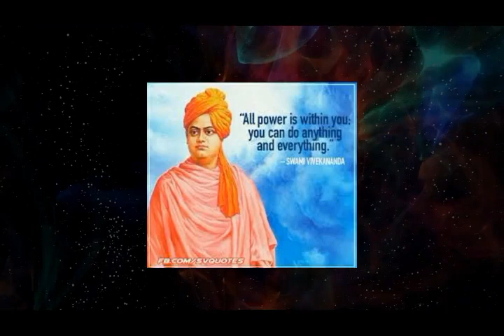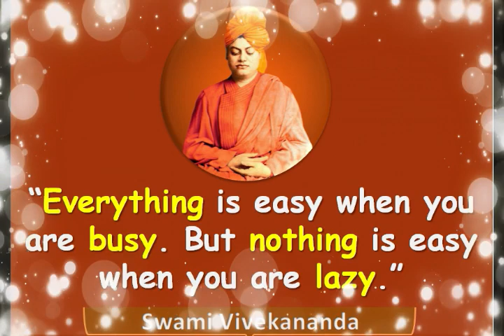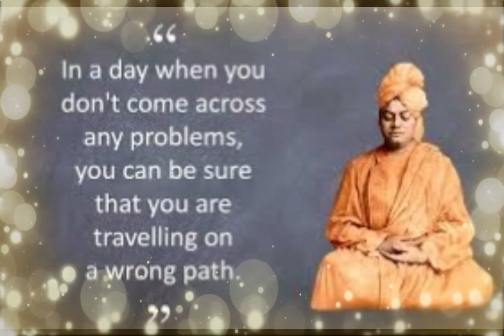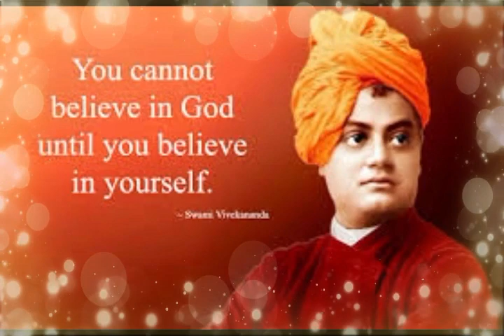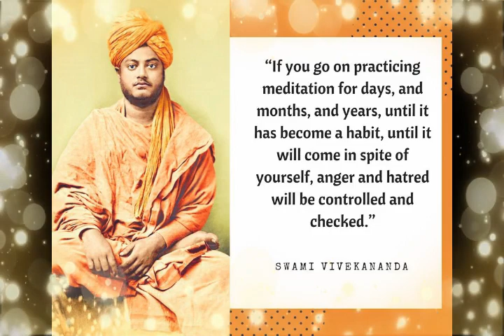World Famous Chicago Speech By Swami Vivekanandan | Malayalam Translation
In this video we are trying to translate the famous Chicago speech by Swami Vivekanandan in malayalam lauguage.
Swami Vivekananda represented India and Hinduism at the Parliament of the World's Religions (1893). This was the first World's Parliament of Religions and it was held from 11 to 27 September 1893. Delegates from all over the world joined this Parliament